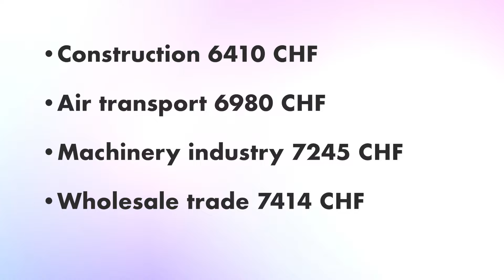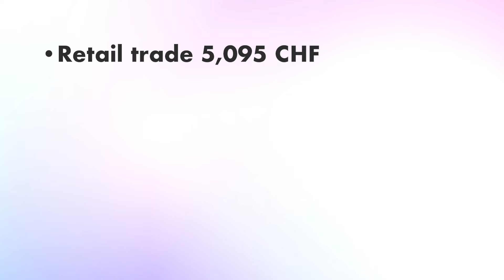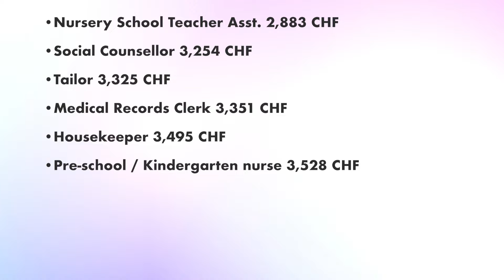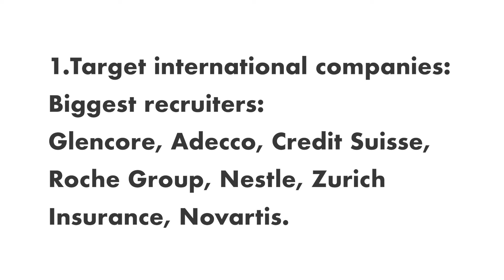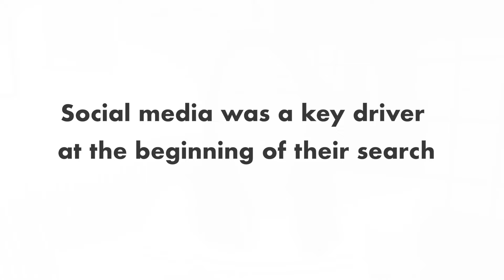How to get a JOB in SWITZERLAND with WORK VISA 2024 | Highest Paying Salaries in Switzerland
In this video I've explained the highest & the lowest salaries in Switzerland including how to get a Switzerland work visa or work permit with a sponsored job in 2024

We discuss the salary you can expect in Switzerland, the highest paying jobs in the Switzerland, the average salaries in Switzerland how to get a work visa in the Switzerland, which regions of Switzerland pay higher salaries and a lot more.

Highest Paying Jobs In Switzerland | Switzerland Work Visa 2024 & How To Get A Job

🛍️ Buy before you leave:
» Vacuum packs for travel
» International Travel Adapter
» Amazon kindle
» Mini adapter

Welcome to Absolutely Ashika. If you're looking for tips on moving to the Netherlands, Switzerland, UK, or any place across the world, you've come to the right place. This channel is about making that move easier and what you can expect once you move to your dream country.

How to apply for Doctors job from India?
how to get a job in Switzerland
Switzerland work visa for Indian
how to get work permit in Switzerland
Switzerland tier 2 visa
How to get developer Job in Switzerland
How to get programmer job in Switzerland
How to get software development professional job in Switzerland
How to get Cyber Security specialist jobs in Switzerland
How to get job in Switzerland from India
How to apply for Civil engineering jobs in Switzerland?
How to apply for Mechanical engineers jobs in Switzerland?
How to apply for Electrical engineers jobs in Switzerland?
How to apply for electronics engineers jobs in Switzerland?
How to apply for design & development engineers jobs in Switzerland?
How to apply for Production & process engineers jobs in Switzerland?
How to apply job in Switzerland from India
How to start searching job in Switzerland?
TIER 2 General Switzerland Work Permit